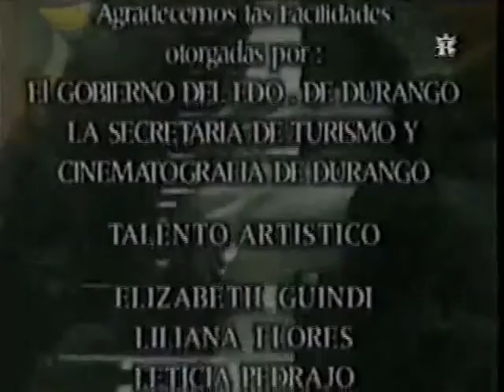Seniora odc.84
telenowela